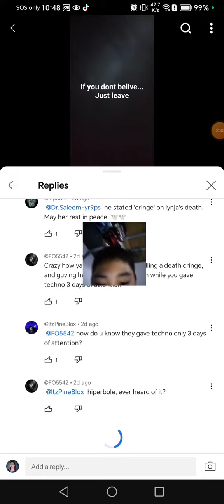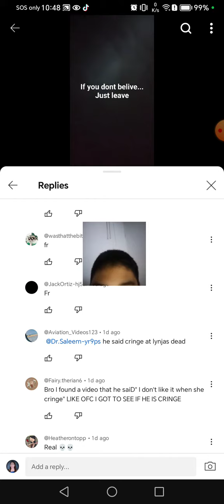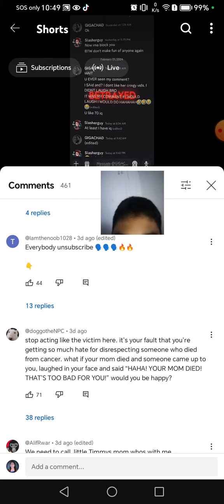a video about bigtvman3